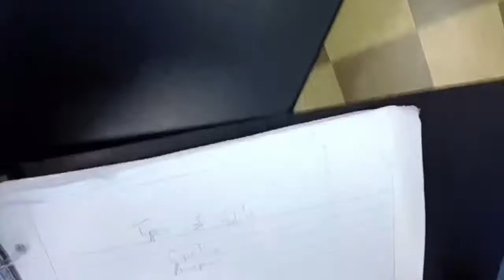Woodlawn Vlog #003 - The Calm Before the Storm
The Vlog to End all other Vlogs.